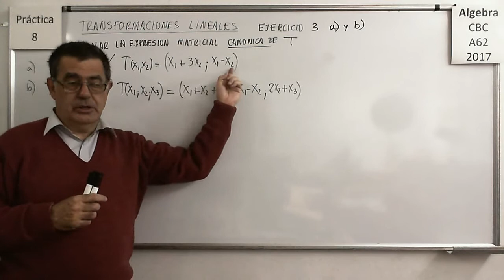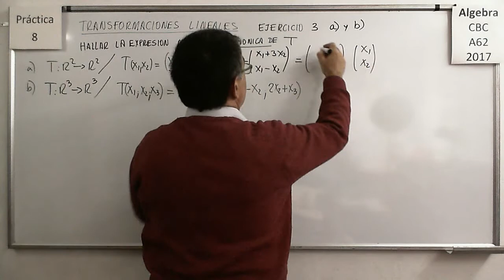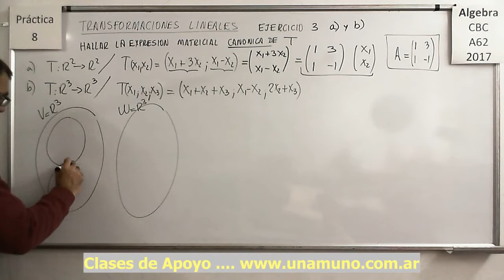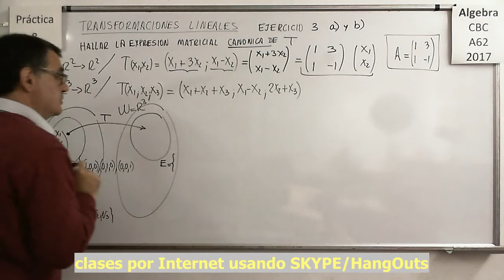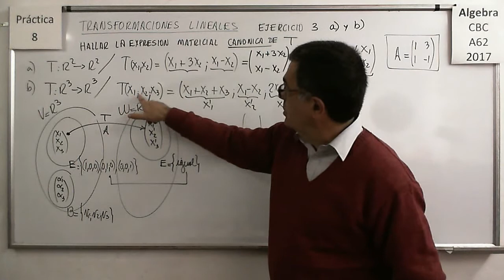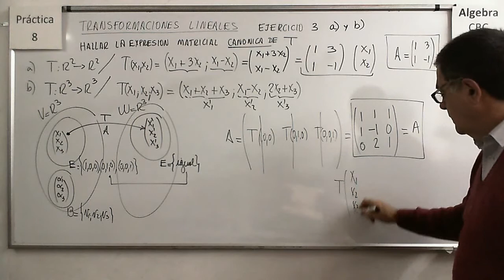Álgebra CBC A-62 Práctica 8 – Ejercicio 03 a) y b)